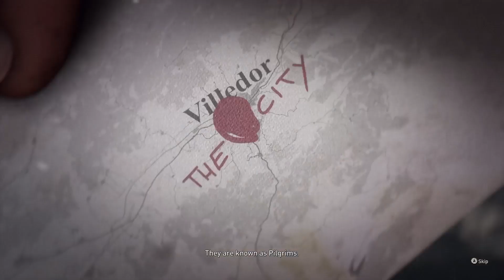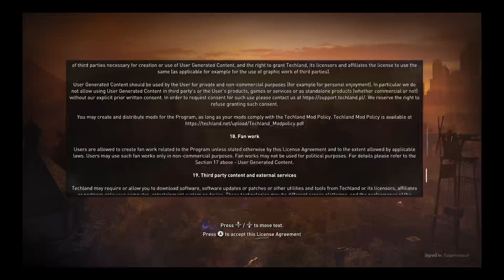Background Cinema (Part 0/3)